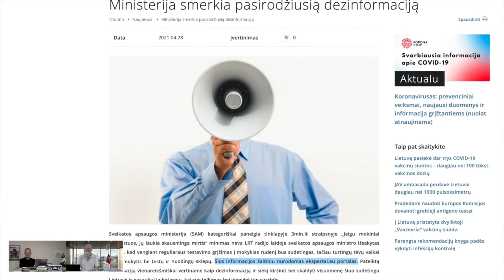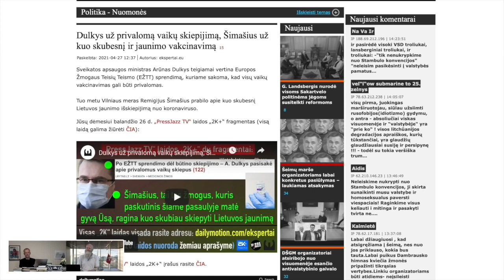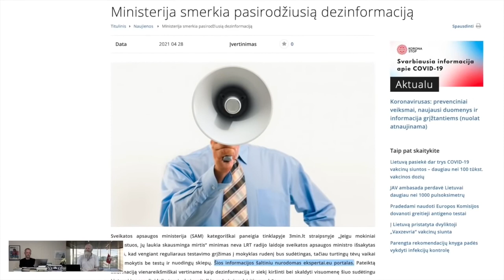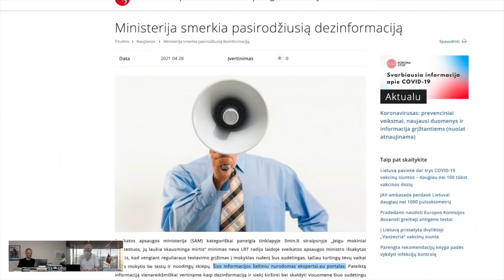Sveikatos apsaugos ministerija užsiima dezinformacija ir šmeižtu | ekspertai.eu | PressJazz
SAM atstovė Aistė Šukšta išsisukinėja nuo jos atstovaujamos ministerijos paskleisto melo ir ekspertai.eu apšmeižimo.